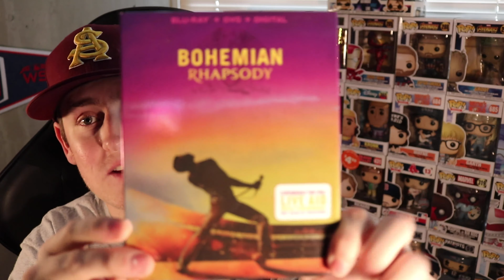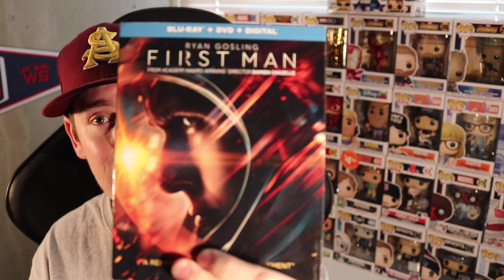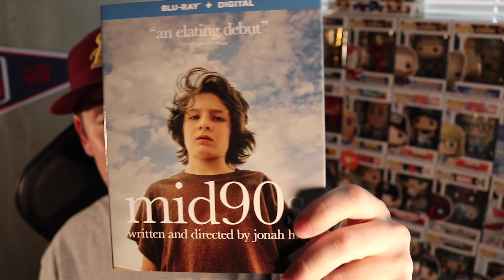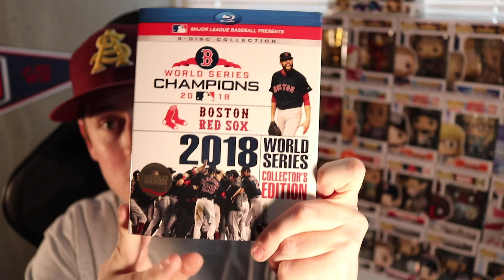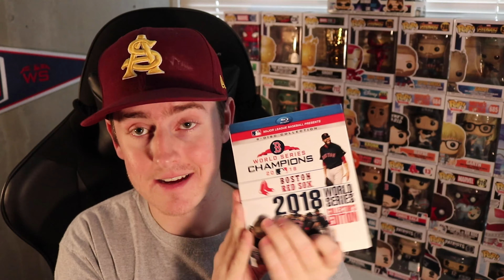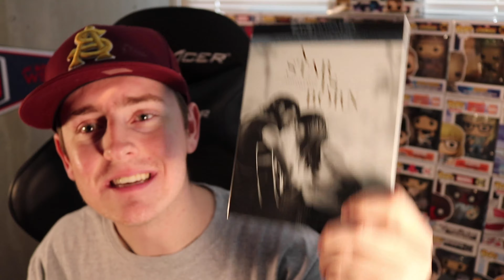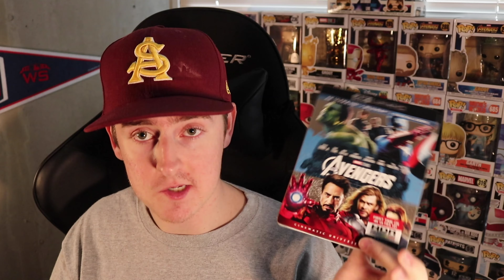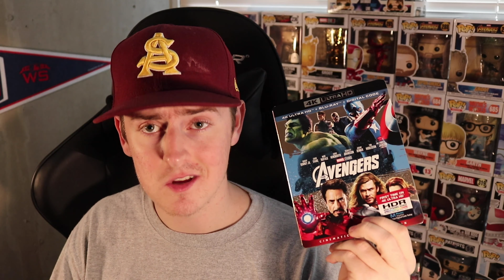HUGE BLU RAY COLLECTION UPDATE!!! (027/365)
Welcome to an update of my 2019 Blu-Ray Collection!!!

JackLautaretASU

JackLautaretASU

FinaticProductions

Redsox1542